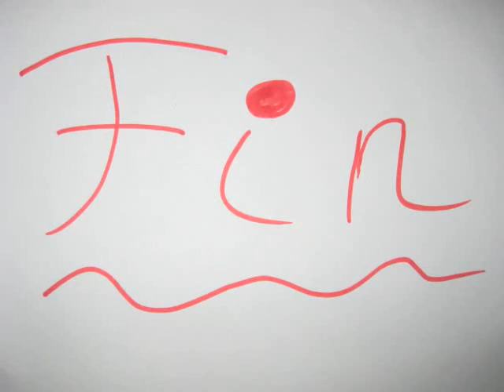Film Castor 2008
Film castor du camp 2008